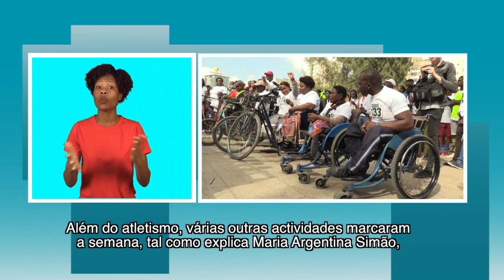500 PESSOAS JUNTARAM-SE PARA CELEBRAR A SEMANA NACIONAL DA PROTECÇÃO SOCIAL EM MAPUTO.